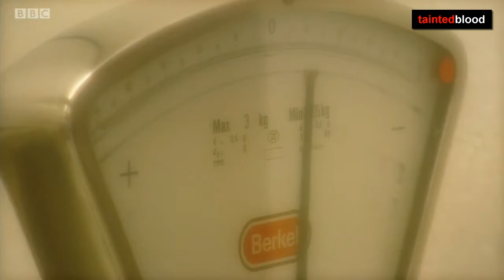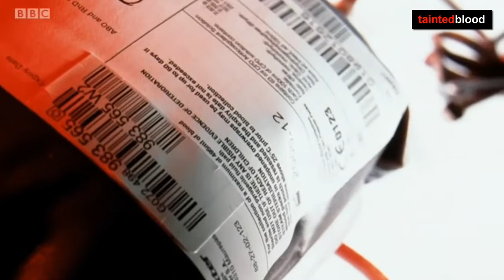BBC One Reporting Scotland : 11th July 2017 - Bill Wright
BBC Reporting Scotland : Tuesday 11th July 2017

Jackie Bird reports on todays announcement of a full Public Inquiry. With Bill Wright, chairman of Haemophilia Scotland.

First Broadcast : 6.30pm  -  Running time : 3.01